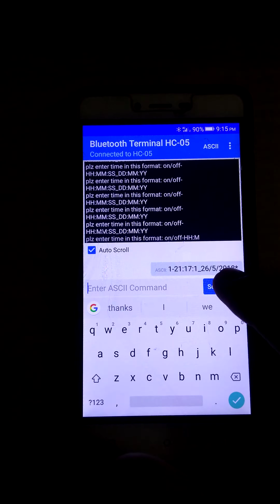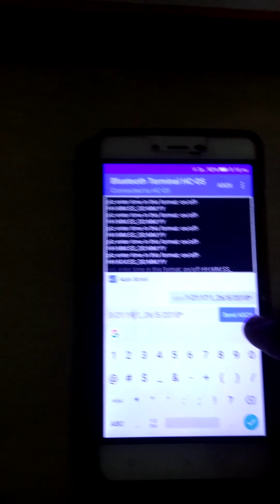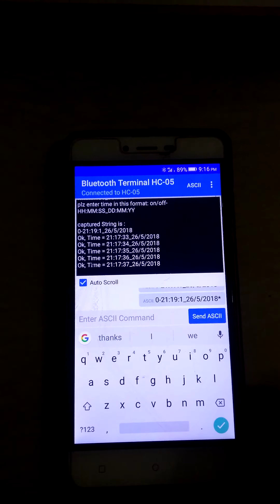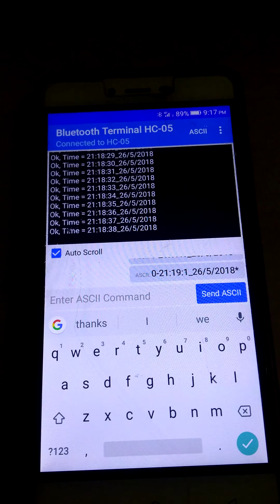Bluetooth and timer based home automation demo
If u dont want to wake up from the bed and turn on the light or fan ,just send the time to this device using Bluetooth it will turn on the fan or light at desired time